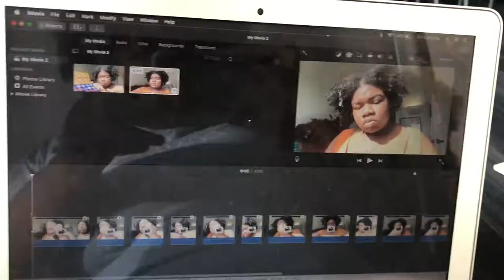VLOGMAS DAY 1 || LIT CHURCH LOCK IN? | KiStyle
READ ME!

WATCH IN HD!!
F A Q :
My name is Kira!
I am a Sophomore at THE ILLUSTRIOUS SPELMAN COLLEGE
Major : Early Childhood Education
Hometown: Columbus, GA

KUWK {Keeping Up With Kira}

graphics by: iSabrina & Nay Nicole